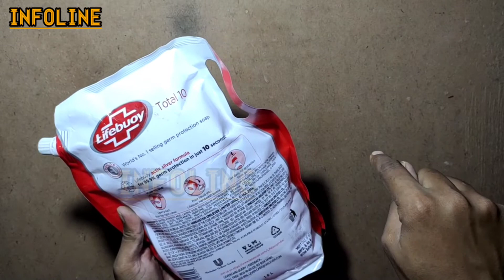Lifebuoy Total 10 Active Silver Formula-Germ Protection Handwash Refill, 1.5 L | Infoline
infoline infoline Infolinetech .
✅ My Gadgets -
Laptop for Video Editing
Gadget InfoLine
GadgetInfoLine
Gadget_InfoLine